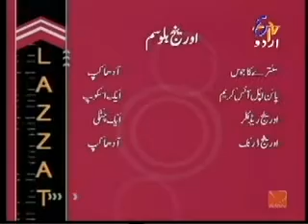Orange blossom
About Us:

Mrs. Ramni Ralhan, an eminent personality among the connoisseurs of quality food with the rich experience of more than 30 years in a skill of imparting practical cookery knowledge. She possesses extensive experience in diverse culinary traditions. She is very instrumental in initiating thousands of young aspirants into cooking and has also turned several into expert cooks.

She has been a regular invite on TV cookery shows for various TV Channels like, ETV, CNEB, Zee TV, Colors, Sony etc. and has been conducting regular cookery classes.